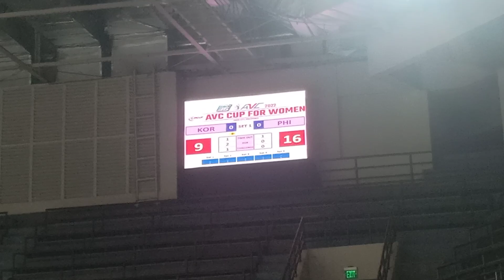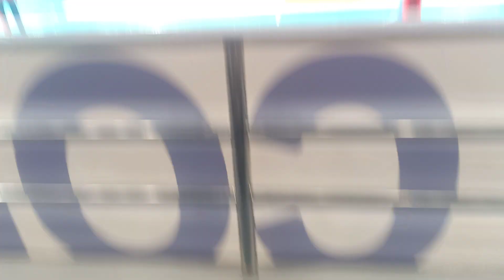Philippines VS Korea Set 1 | Videos PH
While watching videos here make you experience like you're in the actual game event.